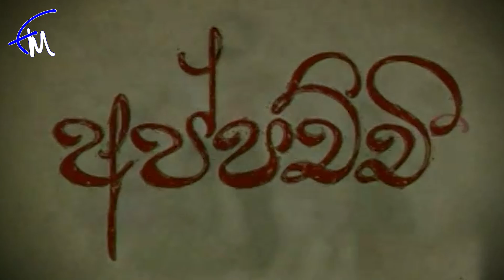Appachchi | අප්පච්චී - පෙබරවාරි පළමුවැනිදා සිට සවස 6.00ට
"Appachchi," the powerful story of a father's struggle to raise his four daughters after the loss of their mother, is now streaming on Fahim Mawjood Productions' YouTube channel  at 6.00pm every day. Directed by Anada Abenayake, this heart-wrenching teleplay features a talented cast, led by the talented actor Jackson Anthony in a powerful comeback performance.
Scripted by the talented young writer Namal Jayasinghe, this story is based on a true story and highlights the challenges faced by families in Sri Lanka. With an all-star cast including Chandani Seneviratne, Lucian Bulathsinhala, Priya Ranasinghe, Padmini Devthurugama, Bimsara Premarathna, Athula Pathirana, senuri wakista, Sahla Anis, Dulya dissanayake, Isha ashwini  Perera, Appachchi is a must-watch for anyone looking for a poignant, emotional story about family, love, and perseverance.

The teleplay opens with the story of Megana, a young girl aspiring to pursue higher education in England who writes a book about her father, Dhamma Bandaranayaka. After the loss of his wife, Bandaranayaka is left to raise his four daughters alone and takes up the task with love and determination. Living in a wooden house by a small lake and working on a small farm, he teaches his daughters to be strong, independent, and open-minded while instilling good values and moral discipline.

As the daughters grow into well-mannered women with admirable human qualities, their father's only worry is whether they will be able to maintain their values in a world full of deceit and dishonesty. The teleplay ends with "Appachchi" facing these challenges and resolving them.
Don't miss this powerful, heartwarming story brought to life by the talented cast and crew of Appachchi, streaming now on Fahim Mawjood Productions' YouTube channel.

without prior written permission of Fahim Mawjood Productions

Don't forget to watch Appachchi from YouTube every day at 6.00 PM